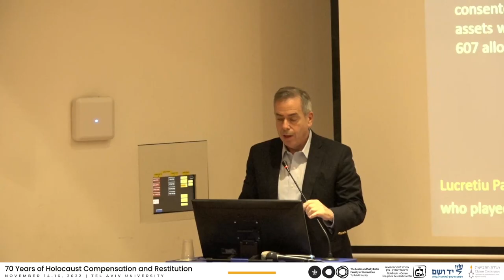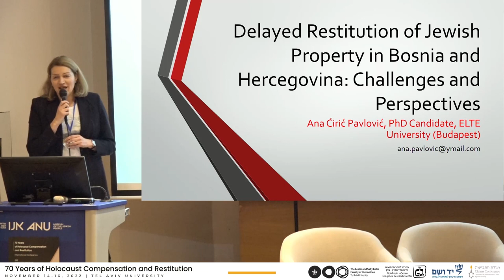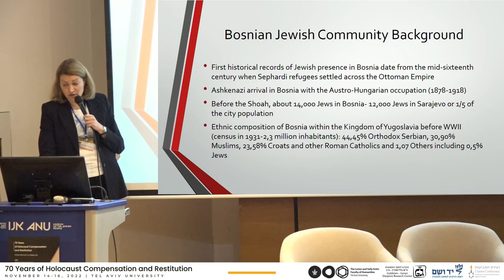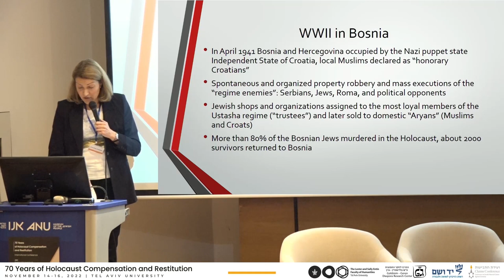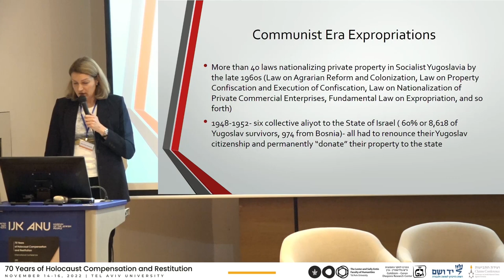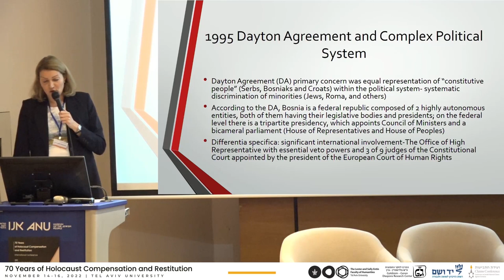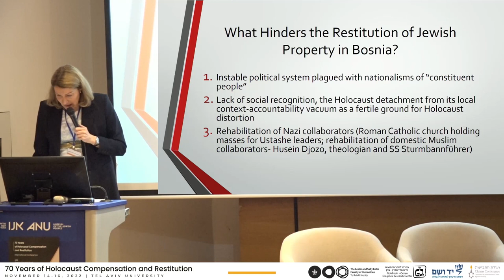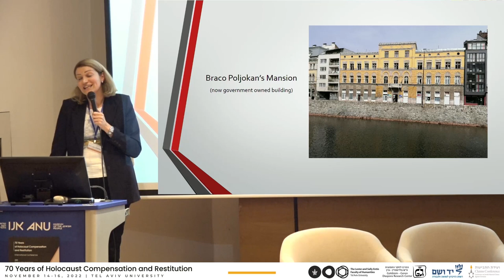Delayed Restitution of Jewish Property in Bosnia and Hercegovina - Ana Ciric Pavlovic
Delayed Restitution of Jewish Property in Bosnia and Hercegovina: Challenges and Perspectives - Ana Ciric Pavlovic

International conference
ANU - Museum of the Jewish People, Tel Aviv University

Organized jointly by The Goldstein-Goren Diaspora Research Center, The Conference on Jewish Material Claims Against Germany (Claims Conference) and Yad Vashem